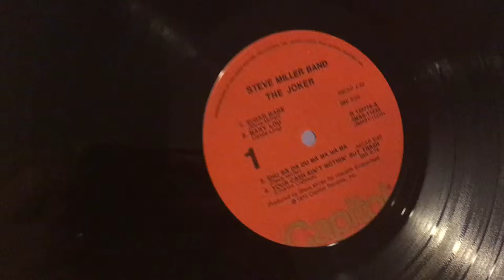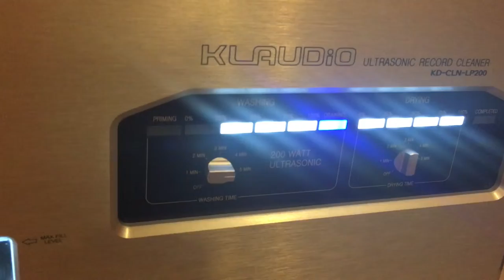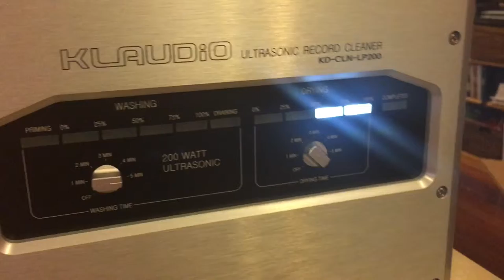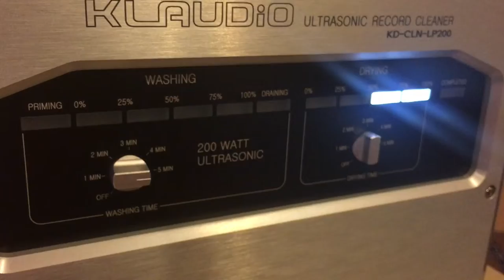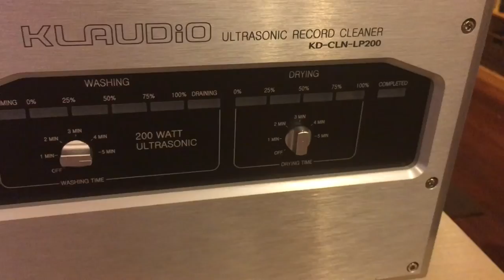Klaudio Ultrasonic Record Cleaning Machine in action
Just got this heavy beast today. Here's a video of what it looks and sounds like while it's cleaning and drying a record.